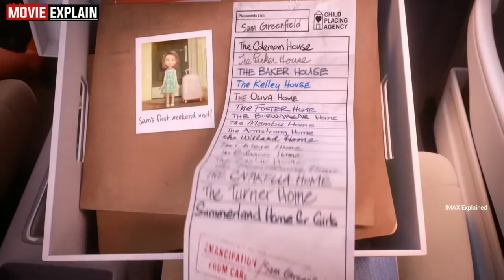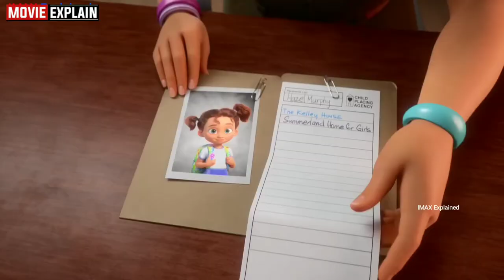Luck (2022) | Movie explained in Hindi | 365 Movie Explain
Luck Full Movie 2022 Explained
Luck Full Movie 2022 in Hindi
Luck Movie 2022 Explained
Luck Movie 2022 Explained in Hindi
Luck 2022 full movie dubbed in hindi
Luck 2022 HD print
Luck movie 2022 in HD
Luck movie 2022 in Hindi HD

Movie explain
Full movie explained in Hindi
Hindi Explanation